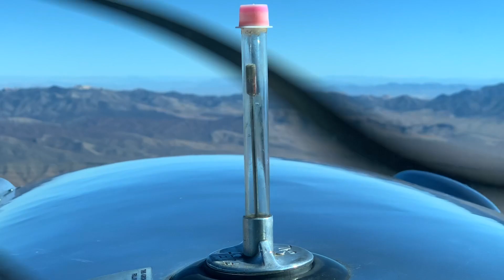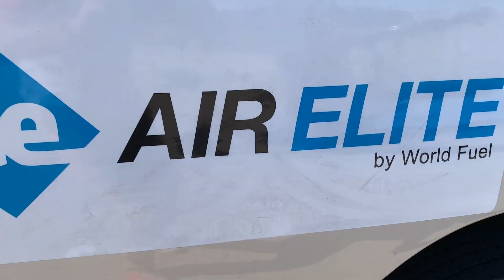Ercoupe To Vegas, Death Valley to Henderson Executive/NBAA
A new adventure, I take the 1948 Ercoupe on a journey to work at the NBAA convention in Las Vegas. In this episode, we pass Death Valley and land at Las Vegas Henderson Executive Airport. We have a quick look around the beautiful jets at the 2019 NBAA static display then join up with the family.